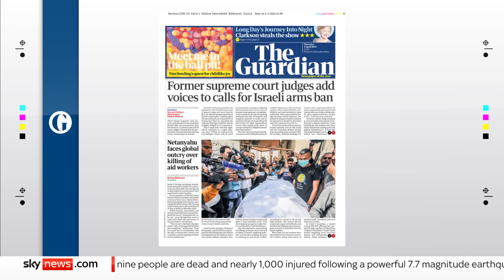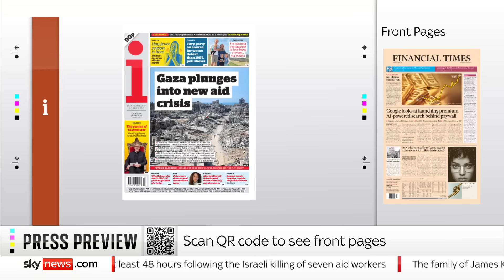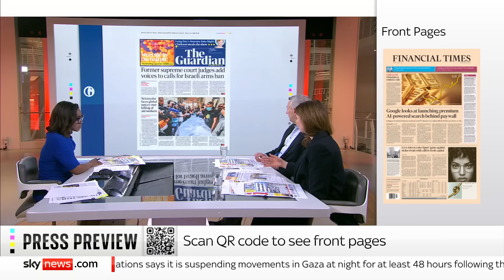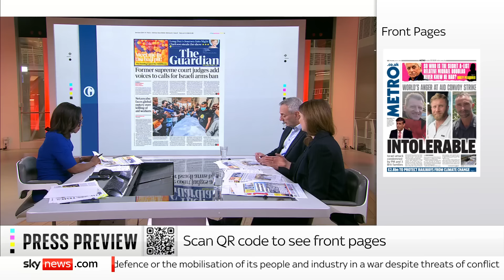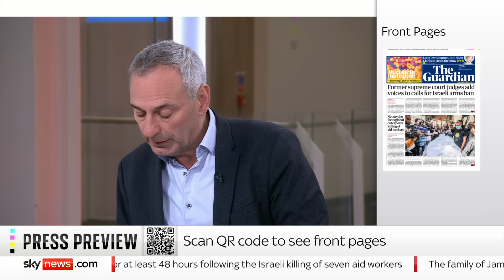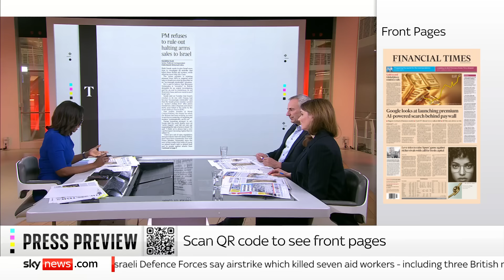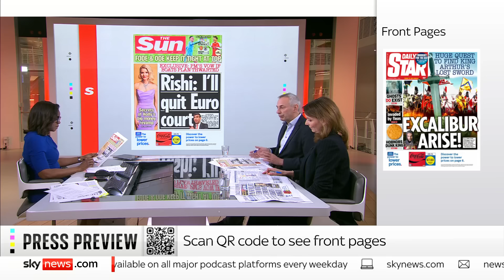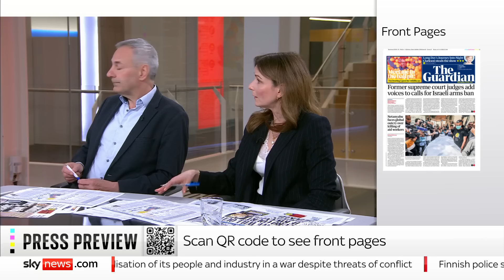Press Preview: Thursday's papers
We take a look inside Thursday's papers.